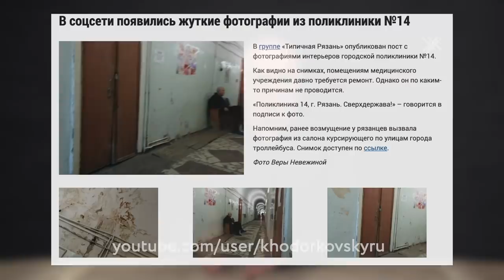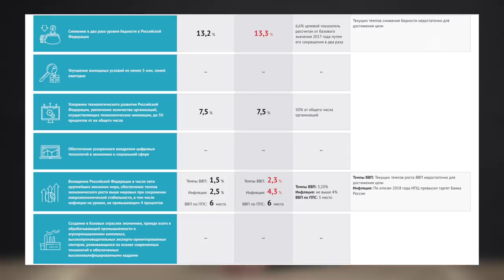Куда Путин послал страну? | Блог Ходорковского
В сегодняшнем послании Федеральному Собранию Путин наобещал всем с три короба. Что не так с нацпроектами, почему Путину не надо верить и куда отправляет нас послание президента России? Смотрите в новом блоге МБХ.

Присоединяйтесь ко мне в обсуждении актуальных новостей и будущего России в Открытой трибуне